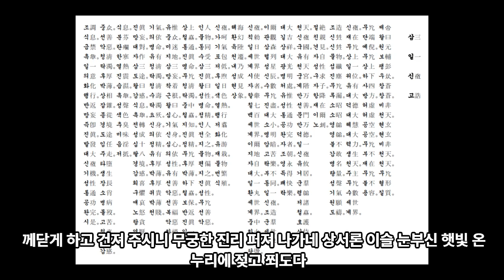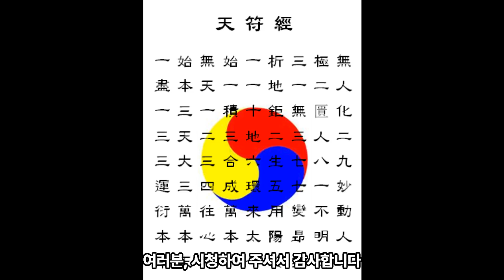3 삼일신고 예찬- 대진국 (발해) 제1대 대조영 성무고황제 - 시교사 조홍근 올림